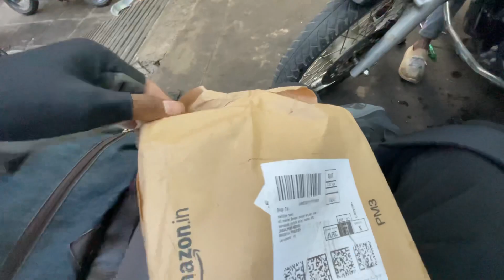New LED Headlight Installed On My GT 650 🔥 Minus Wali Hata Dia 😏👎🏻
New LED Headlight For My GT 650